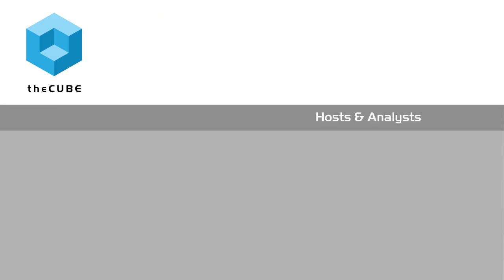Matt Oostveen | EMC World 2015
01. Matt Oostveen, APJ, Visits theCUBE at EMCWorld. (00:21)
02. What's the Interest in EMC?. (00:47)
03. Do Customers Come Asking About Convergence?. (01:37)
04. How Do You Change the All In-House Attitude?. (03:17)
05. What's the Status of EMC in the Market?. (05:14)
06. Do Customers with VMWare Use Other Products too?. (07:22)
07. What Exactly Does VCE Do for Customers Long Term?. (09:13)
08. What are the Main Messages Coming Through EMCWorld?. (10:25)
09. Are Customers Embracing the Newest Technology?. (12:18)

Convergent structures leading industry innovation

Thanks to his background as an analyst, Matt Oostveen, the CTO of VCE Company, LLC’s Asia-Pacific region, has a lot of insight regarding the state of convergent structure technology. In an interview with theCUBE during EMC World 2015, he pointed out, “If we have a look at some of the intersecting trends at play — the sheer growth that we see in data volume, the number of servers that are exploding across data center floors, and sitting on top of that, the amount of virtual machines — that’s a big problem. And I think the way that we’re architecting solutions at the moment, the way that we’re architecting our data centers, is starting to lose fidelity. It’s starting to granulate at scale, and we need to alter the way we’re approaching that.”

Liberating technical resources

This is a global problem, too, not just a national one. “Customers look at their data centers in Australia, and what do they see? They see a whole lot of problems when it comes to silos, and a lot of them are having some genuine issues when it comes to the operational cost.”

This causes some customers to fear getting ‘locked in’ to a particular platform, so many of them try to build and develop all their systems in-house — a strategy that may cost more in the end, Oostveen said.

“I would say that the number one competitor we face is internal IT — it is doing it yourself,” Oostveen said, adding that a lot of the resources spent on operations could be better spent. “I think what the value proposition from a VCE perspective is that we can liberate these technical resources that are being focused on what really are menial tasks and have them focused on business outcomes.”

A big future for microservices applications

What are those business outcomes? Oostveen sees a big future for microservices applications that connect little pieces of the supply and demand chains, rather than big, bloated, full-service packages. And he sees the company’s systems as a strong base for those kinds of solutions.

“What VCE does is we transcend the individual elements that are contained within the vBlock. We stand above storage, network and compute, and we bring that together,” he said. “What we want to do is have an infrastructure platform that is tuned to the task, the challenges that are being faced by the customers, not just today, but also tomorrow. And I think that’s one of the reasons that we are that center point, that pivot point, for what’s occurring in the Federation, because it is a fantastic platform to build these more sophisticated deployments on.”